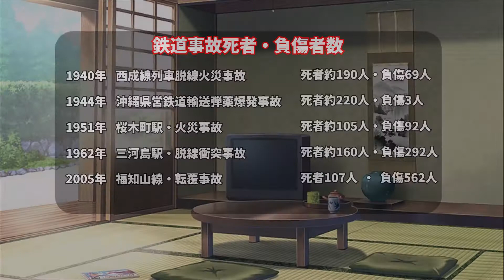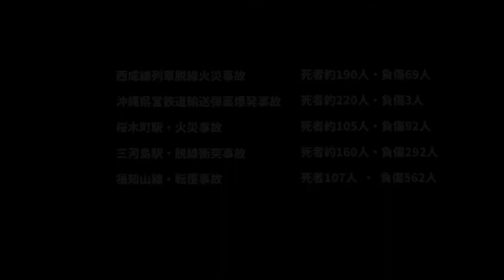【沖縄の戦跡】沖縄県営鉄道輸送弾薬爆発事故【車載】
沖縄県営鉄道輸送弾薬爆発事故/沖縄県南城市大里稲嶺
1944年12月11日に沖縄県営鉄道糸満線喜屋武~稲嶺駅間にて発生した列車爆発事故。
乗車していた第32軍第24師団の兵と地域の女子学生が死傷した。

カメラ(GoPro HERO4 シルバーエディション)

戦跡に関するブログをやっています。
「黒しばわんこの戦跡ガイド」